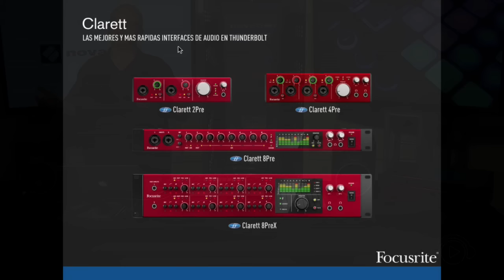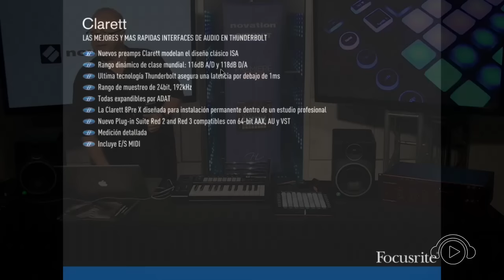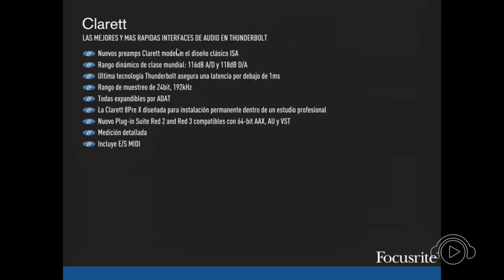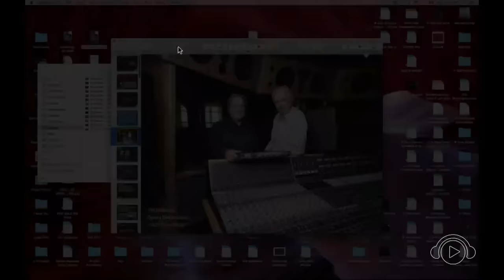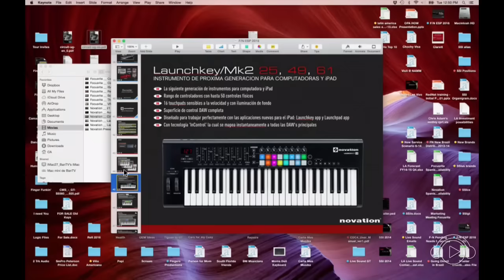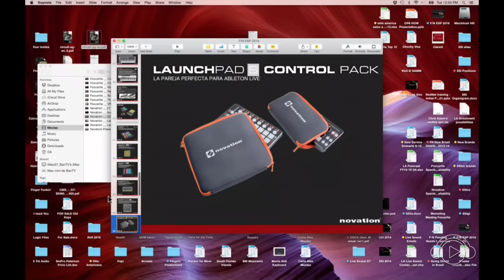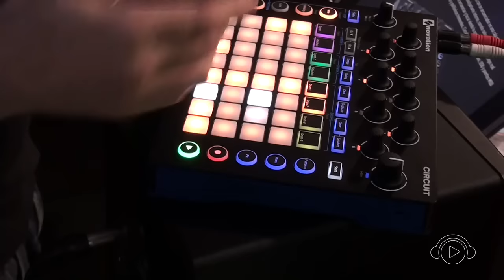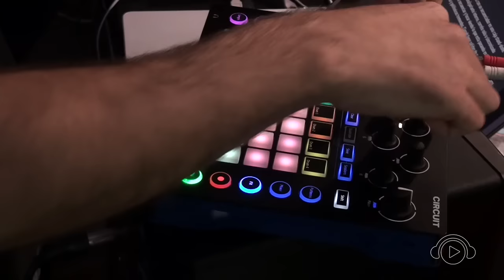Novation Circuit c/ Chris Adams e Francisco Velázquez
Novation - Circuit
Recebemos Chirs Adams, especialista internacional da Novation, marca distribuída no Brasil pela Habro.
Nosso professor de sound design e outras especialidades da DJ Ban, Francisco Velázquez, foi convidado e teve 10 minutos para conhecer e apresentar o Circuit, o que prova que um profissional vai tirar o máximo de proveito do Circuit em pouco tempo, como leigos, já que esse produto está realmente a frente dos concorrentes.
Aguarde vídeo oficial com Francisco Velázquez, aqui no canal da Ban, em breve